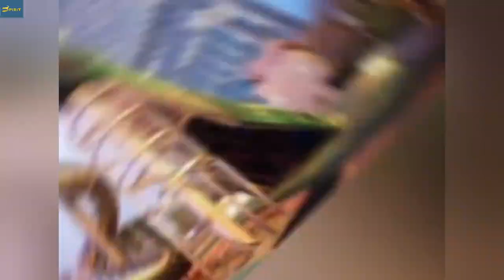Juegos infantiles para niños y niñas,Juegos exterior para niños Ripley,Juegos de parques,China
Juegos infantiles para niños y niñas,Juegos exterior para niños Ripley,Juegos de parques,Fábrica de China

Categorias: Juegos Infantiles temáticos
Tamaño: 24 x 12 x 5 mts.
Capacidad: 60 usuarios.
Edades: Desde 3 años.
Garantia General: 36 Meses
Días hábiles máximo de entrega: 10 a 15 días
Material: tubería de acero galvanizado, componente de plástico LLDPE, tablero de HDPE, madera de rosa, cuerda de cable, tablero de hdpe, vidrio orgánico, acero inoxidable, vidrio orgánico.
Características: tobogán de acero inoxidable, puente de cuerda, torre, elemento temático imaginativo, deslizamiento, escalada y más

Zona de juegos única
Proyecto personalizado
Mejor patio de recreo
Patio de juegos fresco
Zona de juegos temática
Arquitecto paisajista
Patio de juegos personalizado
juego único
Zona de juegos creativa
Patio de juegos más fresco
Zona de juegos Dynamo
patio artístico

Juegos infantiles gratis,Juegos infantiles exterior madera,Juegos Infantiles Exterior Easy,Juegos infantiles exterior,
Juegos infantiles ejemplos,Juegos infantiles educativos,juegos infantiles de plaza,Juegos infantiles de plastico,
juegos infantiles de patio,juegos infantiles de madera,Juegos infantiles de juegos,Juegos infantiles al aire libre,juegos infantiles - profesión,Juegos infantiles,juegos infantiles,juegos infanti,